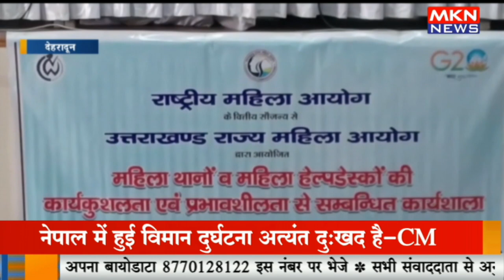राज्य महिला आयोग ने आयोजित किया सेमिनार